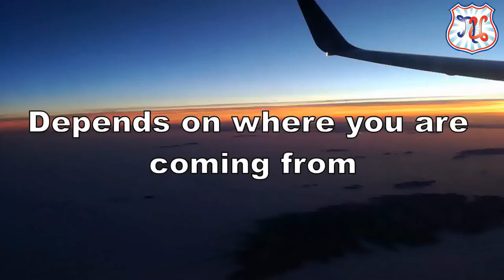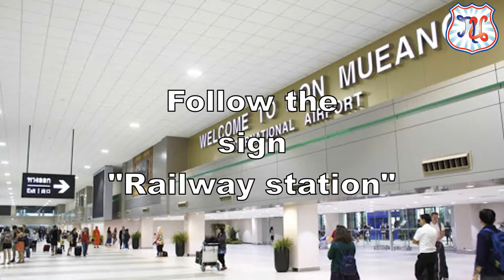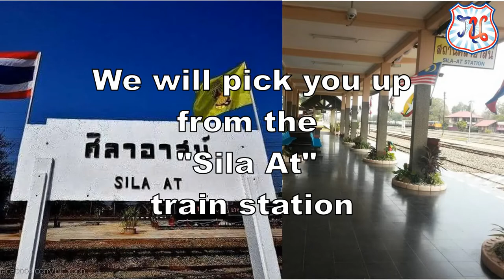How to get to Uttaradit (Paradanusorn School Uttaradit)